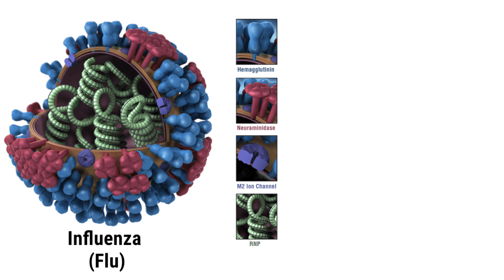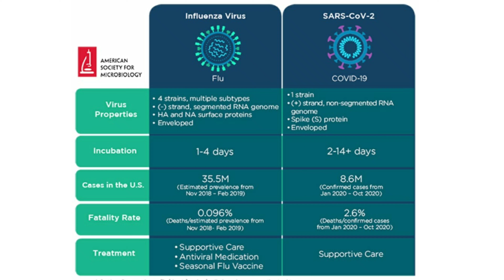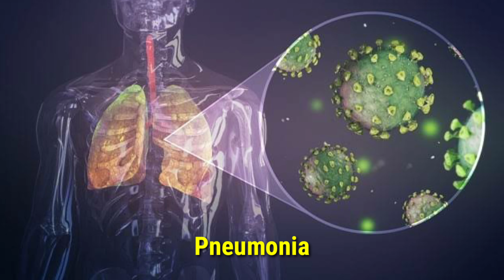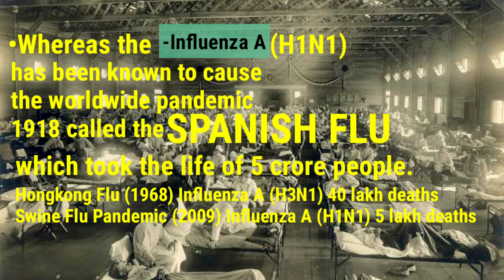Can My Flu Shot Protect Me From COVID - Dr.Sitesh Roy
Dr. Sitesh R. Roy, MBBS (MUMBAI), MD (USA), DNB (USA), FAAP, FAAAAI
US Board Certified Consultant Physician
Specialist in ALLERGY, ASTHMA & CLINICAL IMMUNOLOGY  for all ages.
Founder Director Of Dr Roy Health Solutions Multispecialty Clinics Mumbai
Voted among “THE BEST DOCTORS IN AMERICA” 2005-06 & 2006- 07

WORKSHOPS/ CAMPS/LECTURES CONDUCTED BY DR. ROY
- Living Asthma Free
- Living Allergy Free
- Immunity-Boosting
- Pre-monsoon Viral prevention
- Diabetes Camp
- Fit Over Forty
- Graceful Aging
- Stress Management
- Relaxed Mind
- Healthy Living
- Happy Living
- Healing Through Breathing